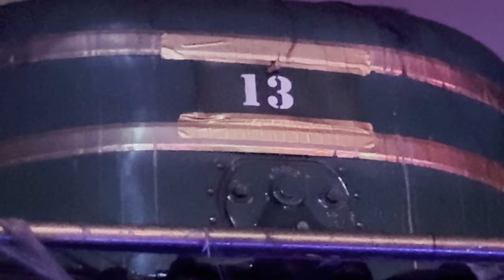Tweetsie Railroad 2024 Season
Tweetsie Railroad is opening back up April 6th, and we hope to see you there! Check out this video to see a quick overview of their calendar for 2024 with some clips of last year’s events – along with an announcement for a new ride coming! We can’t wait to get back in to the park this year.